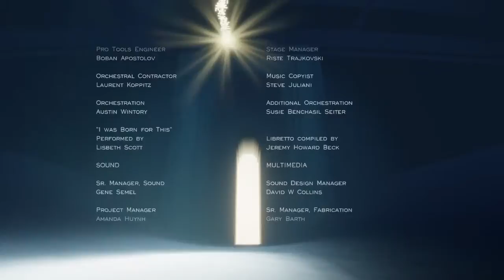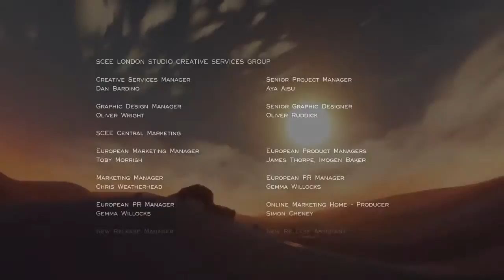Journey credits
Podróż™